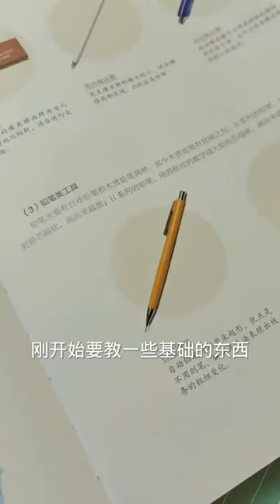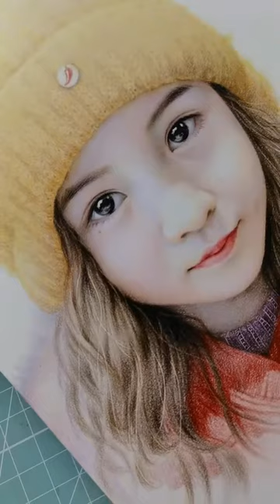10000$ Per Picture, Priceless Picture Trending 12